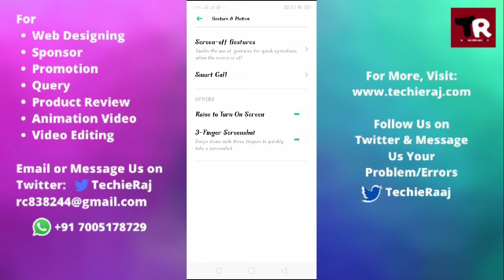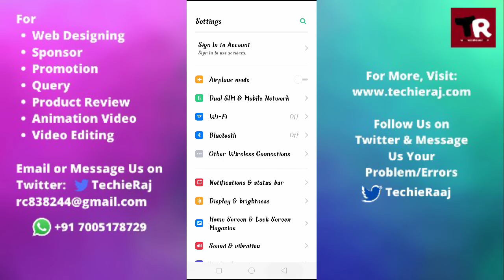Realme C11, C12 & C15 Button Hide Setting